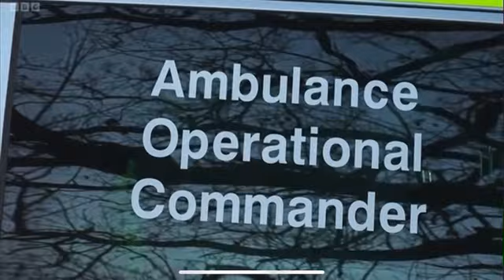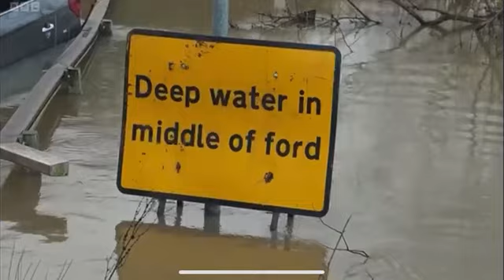AS SEEN ON THE BBC || stay safe🫡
Fords, floods and more fails.

Another view from a ford in Essex, a girls perspective.

this video was filmed by myself.

More videos to follow all year round.

Please check out ​⁠​⁠​⁠ for more amazing content.